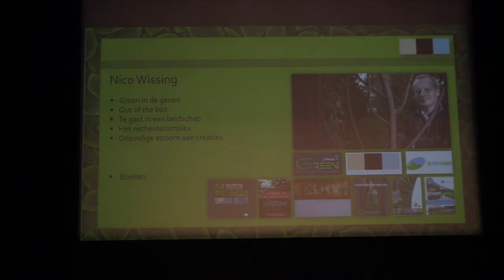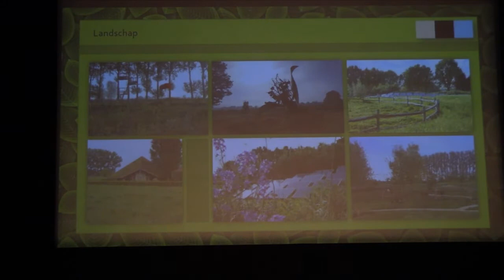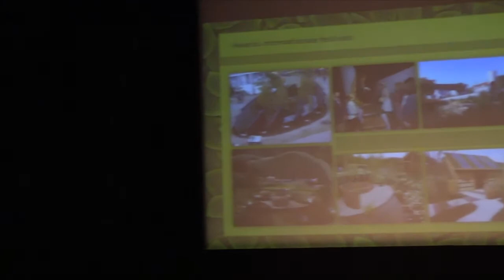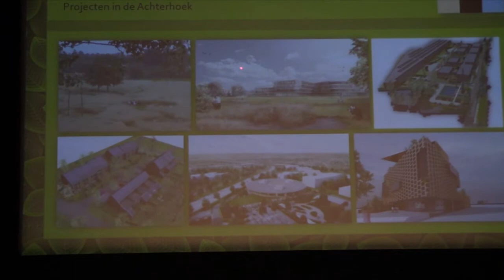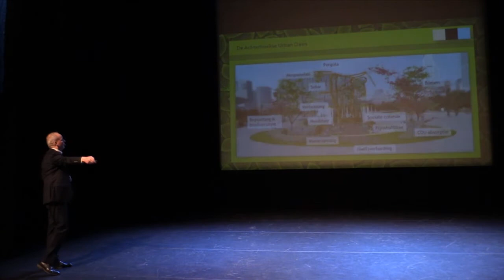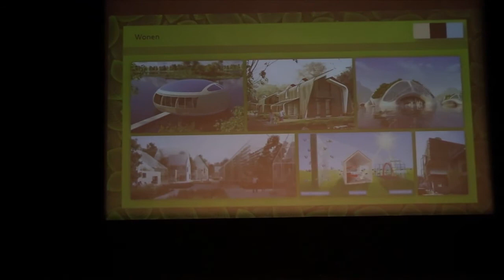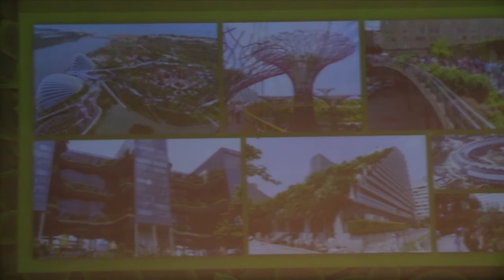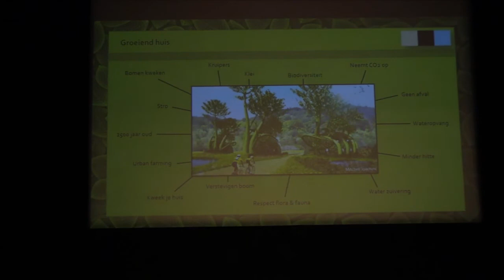Groen visionair Nico Wissing op Discon 2018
Groen visionair Nico Wissing geeft zijn visie op 2050